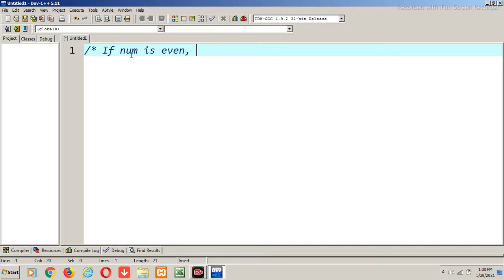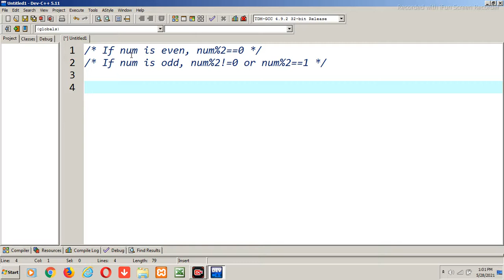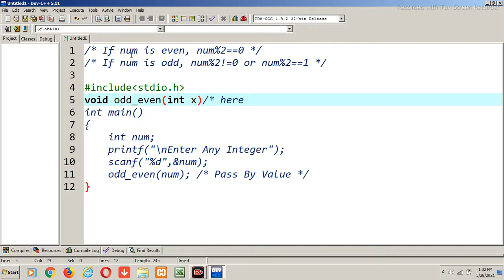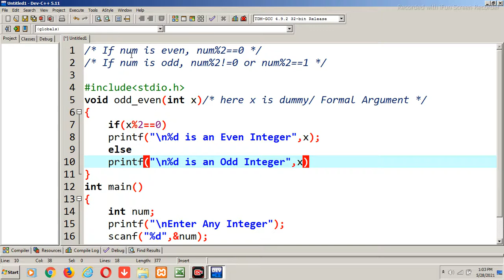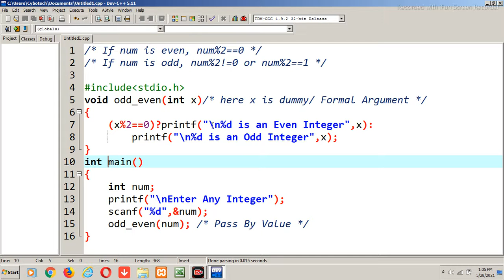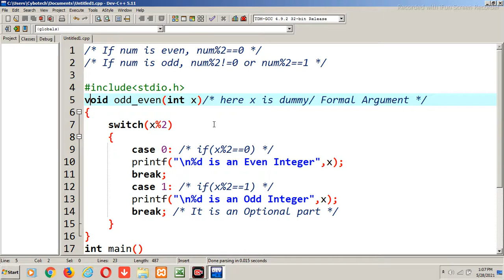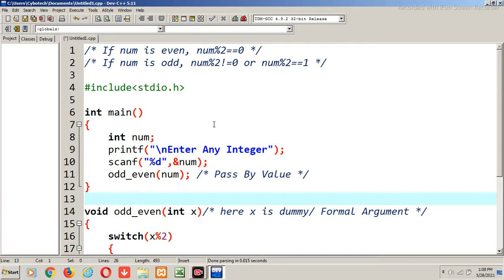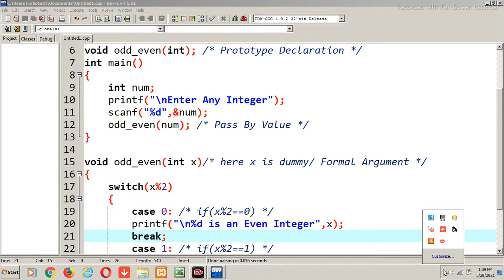#1 Function to Check Even or Odd Numbers In C In Hindi | Using Function Even or Odd in C Language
Hi, Here is the video to find Even or Odd Number using function in C Language In Hindi with the Practical Approach from the YouTube Channel Cybotech Education Group. This video is also available at the URL/ web